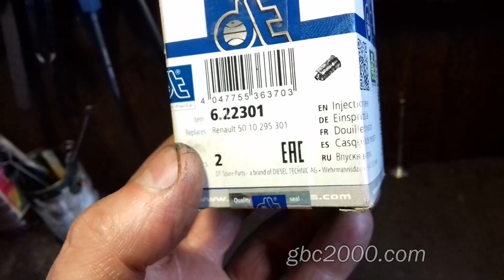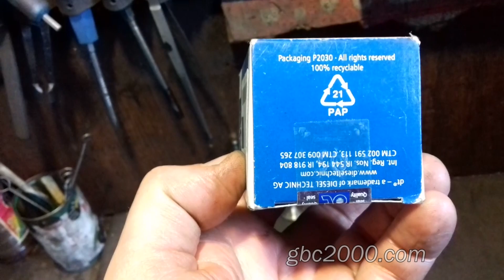ГБЦ Renault Premium 420 замена стаканов форсунки инструмент порядок действий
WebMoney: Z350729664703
В ремонт поступила головка блока цилиндров Renault Premium 420. Клиент хотел её просто разобрать продефектовать. При необходимости поменять втулки клапаны, порезать седла, притереть и собрать. Клиент категорически не хотел делать опрессовку.   Однако, мы настояли на опрессовке. Кто занимается профессионально ремонтом, тот знает какие могут быть нюансы. И, конечно, опрессовка нам выдала проблему со стаканчиками. Сняли видео, показали клиенту. Он был удивлен и такого не ожидал. Купил 6 стаканчиков на замену. В начале приступаем к демонтажу старого стаканчика. Есть куча разных стандартных съемников, но у нас эти головки редко попадаются, поэтому мы идем своим путем. Нарезаем в носике стаканчика резьбу М11 стандартный шаг. Затем вкручивается шпильку на это место и с обратной стороны выбиваем стакан. При нарезке резьбы обязательно нужно дойти метчиком до самого конца носика стаканчика. Если мы резьбу не нарежем полностью, то есть вероятность того, что, когда мы будем выбивать стаканчик, что часть носика, останется в головке и тогда это будет проблема, чтобы этот носик оттуда извлечь. Поэтому нужно полностью пройти резьб, закрутить полностью до конца шпильку и только тогда уже выбивать. Как видим стаканчик вышел, и мы видим он вышел весь. Видим белую полосочку на каждом носике стаканчика. Это специальный паз в головке в который при раскатке входит медь стаканчика за счёт него, но приобретает уверенную посадку. Практически всегда в этой проточке остаются остатки меди стаканчика. Их нужно обязательно удалить. Острым предметом вытаскиваем колечко, вытягиваем его наружу. Теперь нужно обязательно вытянуть старое резиновое колечко юбки. Теперь нужно зачистить место прилегания носика форсунки. Затем мы вставляем новые резиновые кольца, вставляем их в каждое посадочное гнездо. Теперь обязательно смажем и колечко, и стакан маслом. Наносим герметик в районе носика. Делаем это потому, что на дне стаканчика видны какие-то раковины.  Смазываем юбку стаканчика маслом и при помощи оправки ставим стаканчик на своё место. Стаканчик носиком доходит до своего посадочного места. Теперь его нужно немного аккуратно простучать, чтобы стаканчик встал на своё место. Вот так выглядит стаканчик посаженный на своё место. Теперь мы приступаем к развальцовке.  К сожалению, в этом случае у нас нет приспособлений для развальцовки носика. Они, конечно есть, но не для этого случая. У нас есть прокатки для носиков, которые выходят на поверхность головки. В данном случае мы сделали свои, хотя многие нас критикуют за это. Однако, мы сделали собственноручные прошивки и за многолетнюю практику они нас никогда не подвели. Прошиваем этими конусными прошивками. Каждая прошивка имеет конус несколько десятков в плюсе от предыдущей. И так прошиваем. Когда мы прошли всеми прошивками обязательно проверяем свою работу. Вновь ставим на опрессовку.